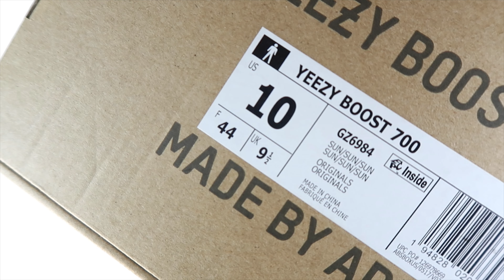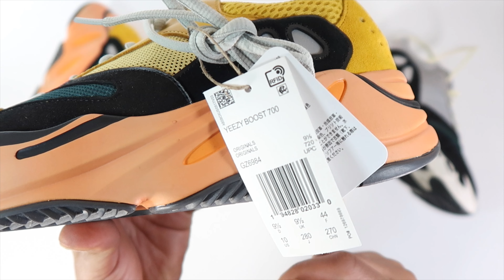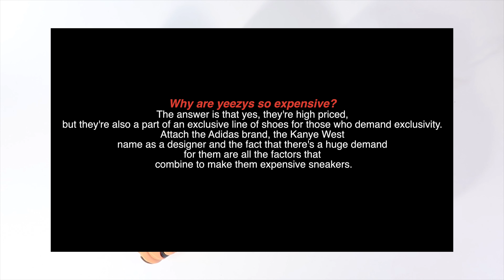Adidas Yeezy 700 Sun Review Comparison On Foot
Lisa sent these through because she is so nice!

This video is only to educate you on how a UA version looks in detail.  I do not condone the selling or resale of "Unauthorized Sneaker" or "Replica" shoes. Please enjoy! Thanks for the love!"

Music @HomageBeats